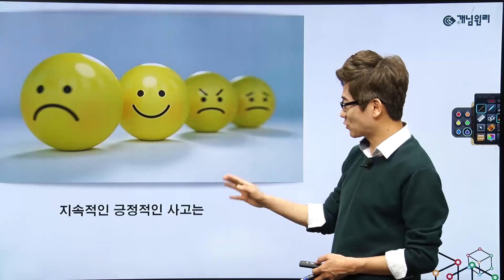개념원리 미적분 - 스피드 개념정리 | 19 | 매개변수로 나타낸 함수 | 매개변수로 나타낸 함수의 미분법 | 개념의 완성은 안 보고 설명 할 수 있을 때이다.